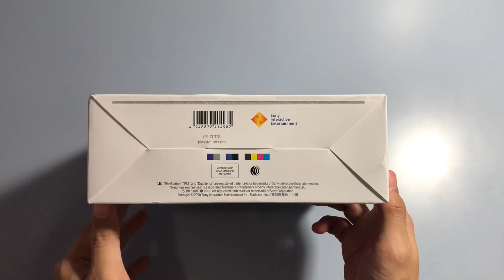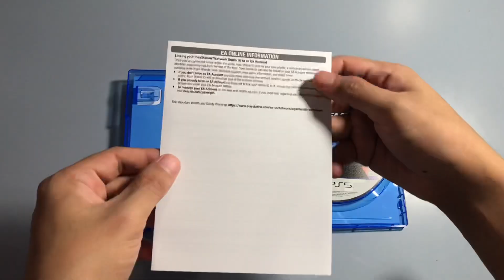Dualsense / Fifa 21 NXT LVL Edition PS5 | Unboxing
bola